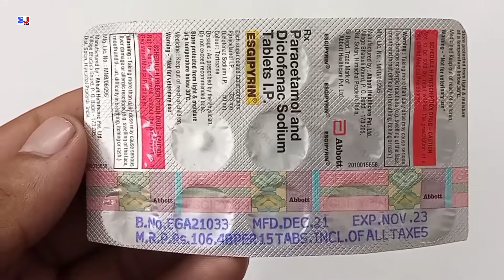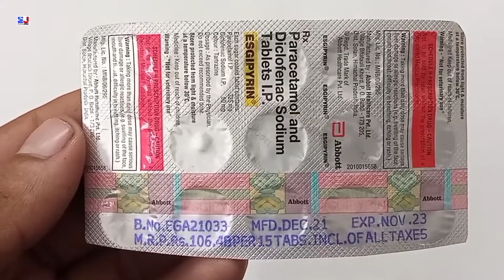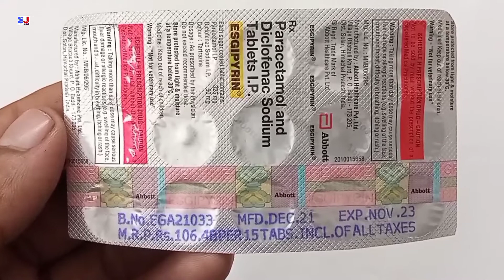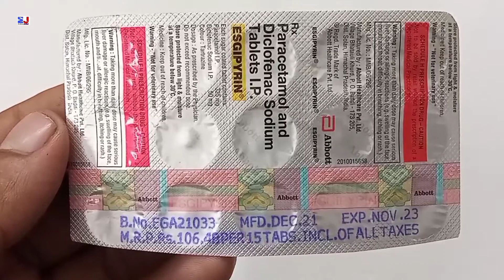Esgipyrin Tablet | Paracetamol and Diclofenac Sodium Tablets Ip Uses | Esgipyrin Tablet uses Dosage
Esgipyrin Tablet | Paracetamol and Diclofenac Sodium Tablets Ip Uses | Esgipyrin Tablet uses Dosage Side effects benefits Review in Hindi
Esgipyrin tablet uses in Hindi

kindly note